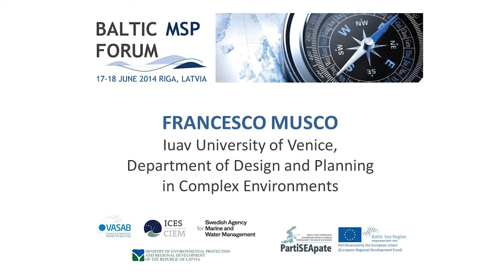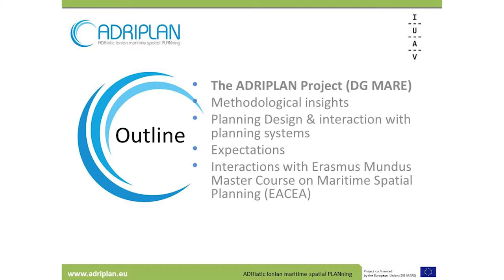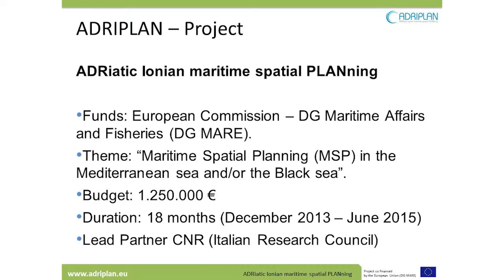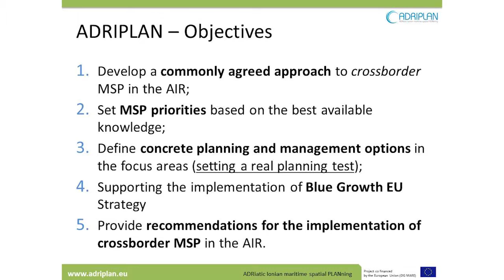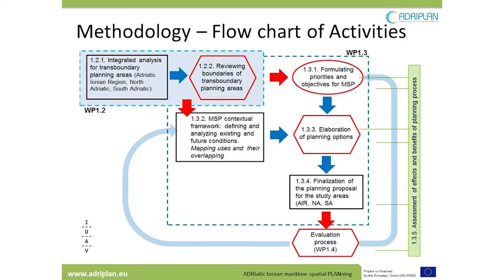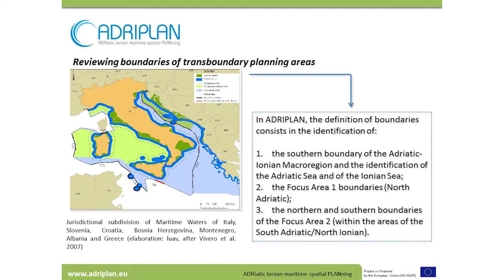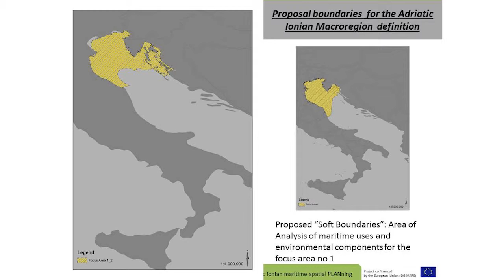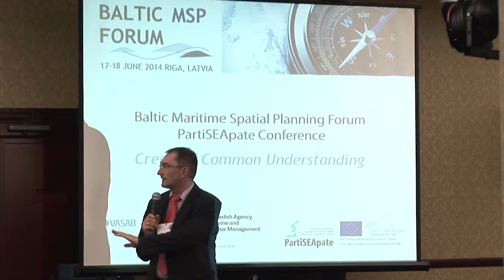BALTIC MSP FORUM - Working session 2A - Presentation by Francesco Musco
Baltic Maritime Spatial Planning Forum, PartiSEApate Conference "Creating common understanding"
Working session 2A: MSP Cases
Presentation "ADRIPLAN Project" by Francesco Musco
17 June 2014 Riga, Latvia